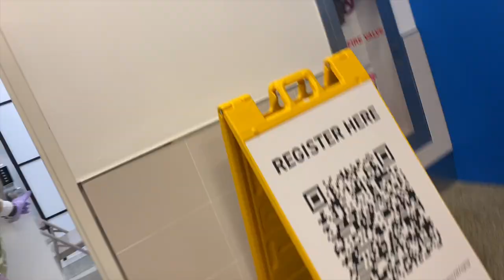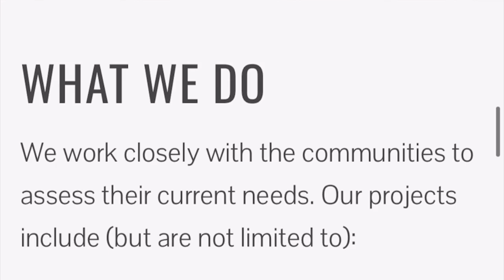South America, finally! Dreams do come true | Lima, Peru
Subtitles available for better quality.

😋⭐️🛩 Sooooo many emotions. It has been a dream of mine for over 20 years to arrive to South America and travel from country to country connecting with the people wherever I am led. It's finally happened! After never giving up and conquering one obstacle at a time. I am beyond happy and so grateful for every encounter in the journey getting here.

📸 Keep watching if you want to see more of my unexpected weeks traveling through South America. Coming soon is Sacred Valley, Peru where I spent 2 months growing so much before I hopped to the next country.

Saludos,
Jessica The Plant Killer 🌱